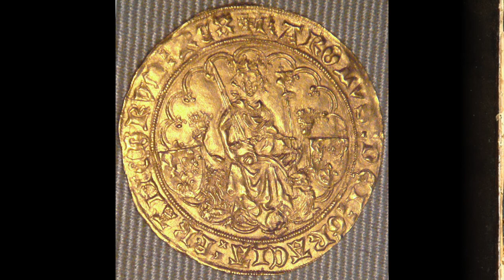3 Rulers that Went Insane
In todays video we'll be looking at three mentally ill royals. This video covers the mental illnesses of Charles VI of France, Eric XIV of Sweden and lastly Maria I of Portugal and Brazil. All of them suffered from mental illnesses throughout their lives.

At Back To History I share my passion for historical figures and topics.